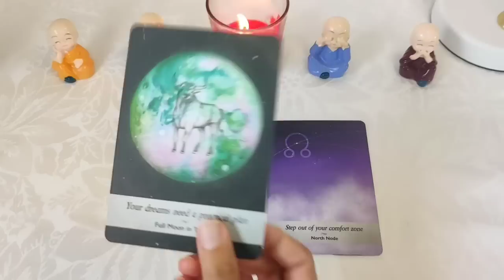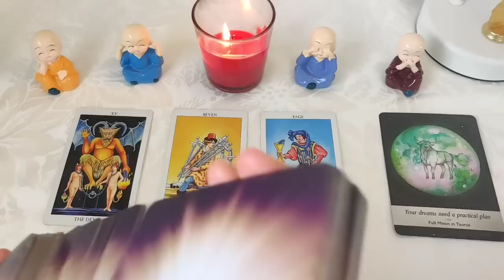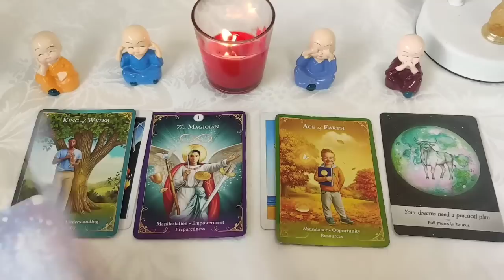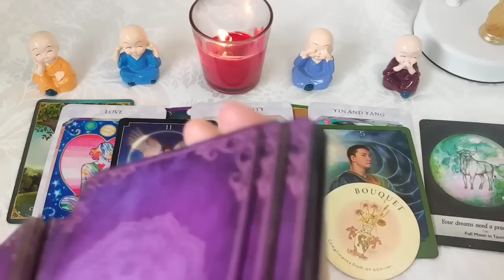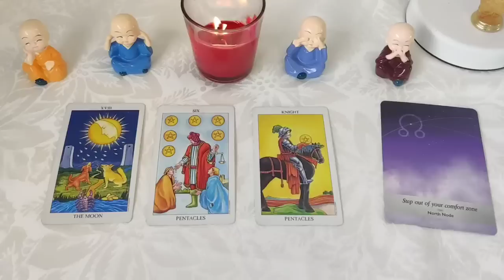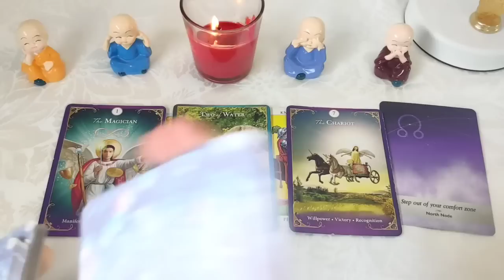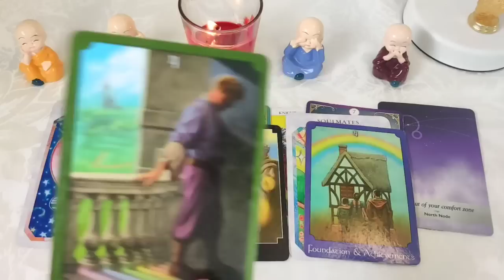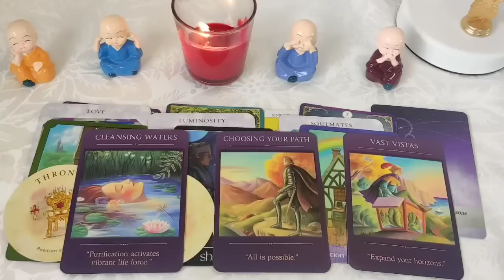आप जिस चीज़ के लिए pray कर रहे हो क्या वो आपको मिलेगी 💚 timeless pick a card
pile 1- 0:56
pile 2- 14:00